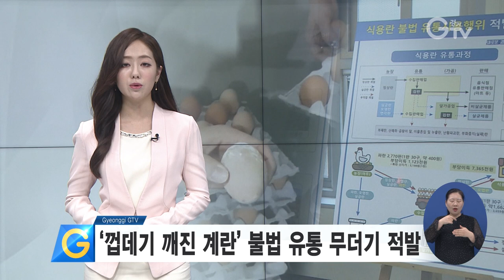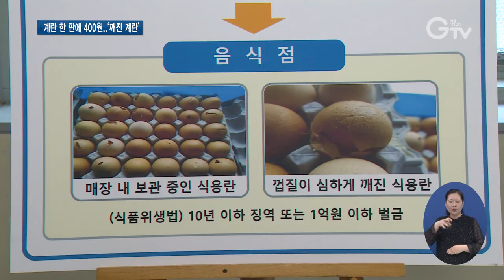‘껍데기 깨진 계란’ 불법 유통 무더기 적발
[앵커멘트] 밥상에 손쉽게 오르는 단골 식재료인 계란을 불법으로 유통한 업자들이 무더기로 적발됐습니다. 껍데기가 깨져 내용물이 훤히 보이는 불량 계란을 유통시키고, 이를 싼 값에 사서 음식으로 만들어 판 곳도 있습니다. 최창순 기자의 보도입니다.

[리포트]
한 식용란 판매 업체가 계란 상태를 검사하고 있습니다.

[녹취] “(검란) 눈으로 하는 거예요? / 네 / 깨졌잖아요 / 깨진 것은 버려요.”

깨진 것은 버린다고 말하지만 검란 후 보관 중인 계란을 살펴보니 깨진 것 투성입니다.

[녹취] “이건 오염란이 아니고 실금란인데 여기 보세요. 실금 가있잖아요. / 난 안 보이는데.”

이 업체는 깨진 계란 30구가 든 한 판을 단돈 400원에 팔아넘겼는데, 이렇게 판매한 양이 2천 판이 넘습니다.

광주에 위치한 한 중국음식점

보관 중인 계란 상태를 확인해보니 껍데기가 깨져 안이 들여다보이고 깃털과 분변 등으로 오염돼있습니다.

[녹취] “사장님이 받으신 물건은 계란이 다 깨지거나 지금 오염란, 오란이라고 부르는 오염이 돼 있어요.”

폐기해야 하는 식용란을 유통·판매한 업자와 이를 싼 가격에 구입해 판매한 음식점이 경기도 특별사법경찰단에 적발됐습니다.

도 특사경이 도내 식용란 판매업소와 음식점 등 424곳을 수사한 결과 65곳에서 68건의 위법행위를 찾아냈습니다.

[인터뷰] 인치권 / 경기도 민생특별사법경찰단장
“유통업자들이 생산농장에서 생산한 알을 받으면 보통 400원에 받거든요. 음식점에 판매할 때는 1천 원에 팔고 1천 원에 받은 업자는 실질적으로 계란을 사려면 3500원에서 3800원 하는데 2천 원 이상의 이익을 보게 되는 거죠.”

깨진 식용란을 불법 유통·판매할 경우 3년 이하의 징역이나 5천만 원 이하의 벌금에, 깨진 계란으로 음식을 만들어 팔면 10년 이하의 징역 또는 1억 원 이하의 벌금에 처해집니다.

[자막]
1.여주시 소재 식용란 판매업체
2.녹취
3.녹취
4.광주시 소재 중국음식점
5.녹취
6.경기도 특사경, 식용란 불법 유통·사용 65곳 적발
7.인치권 / 경기도 민생특별사법경찰단장
8.영상취재 : 김현우, 영상편집 : 김정환, 화면제공 : 경기도 특별사법경찰단